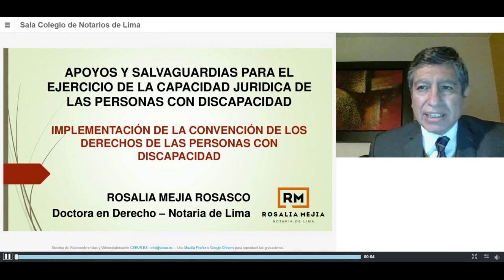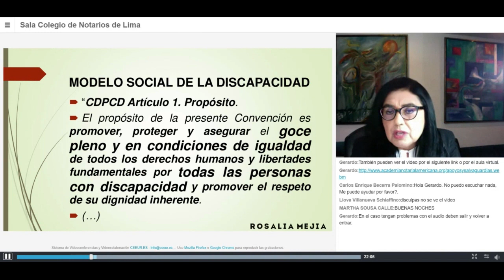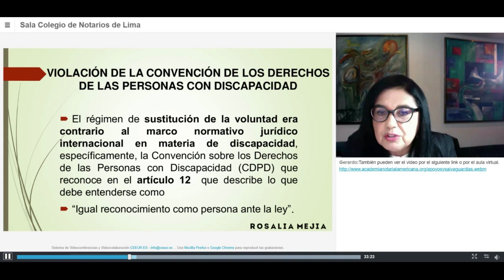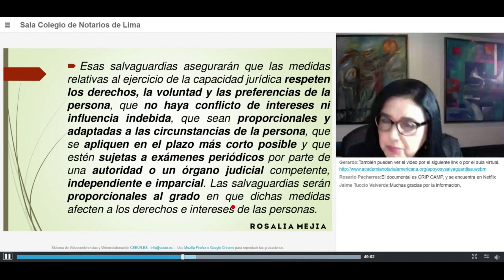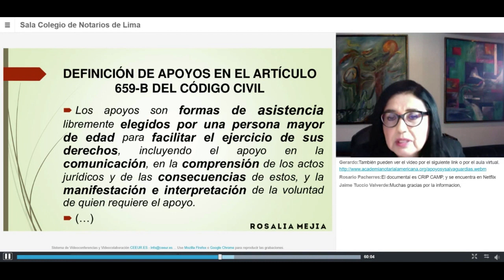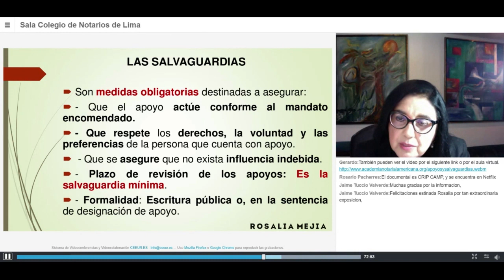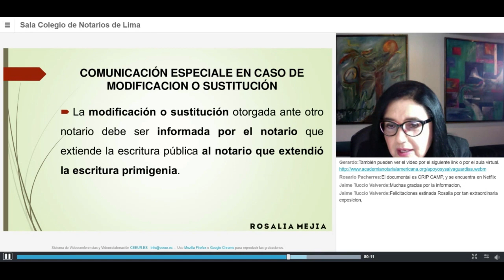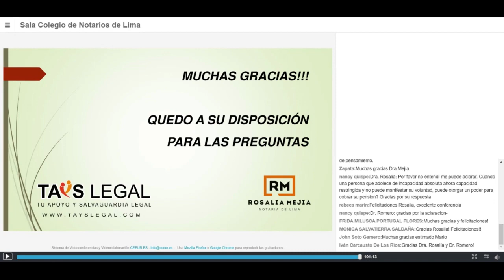Conferencia “Apoyos y Salvaguardias, experiencia notarial y registral” (22.7.2020)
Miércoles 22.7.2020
Conferencia “Apoyos y Salvaguardias, experiencia notarial y registral”, organizada por el Colegio de Notarios de Lima (CNL), Ponente: Notaria de Lima Dra. Rosalía Mejía Rosasco.